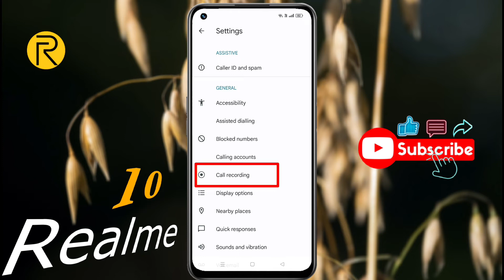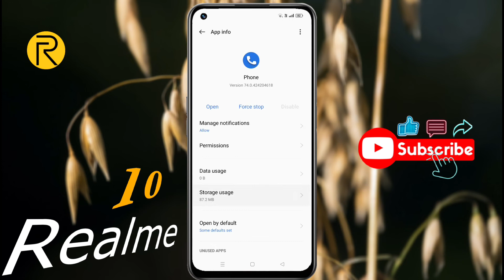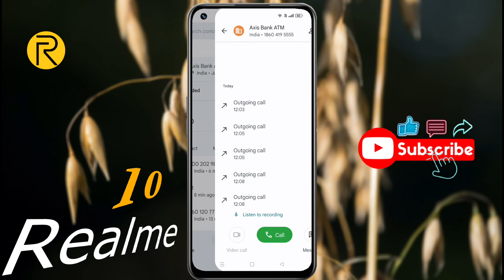Realme 10 Auto Call Recording Settings | How to Enable Call Record in Realme 10 5G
Realme 10 5G: Set Automatic Call Recording | Realme 10 me Call Recording Kaise Kare

🅜︎🅞︎🅓︎🅔︎🅛︎ 🅝︎🅐︎🅜︎🅔︎: Realme 10
Ⓟ︎Ⓡ︎Ⓞ︎Ⓑ︎Ⓛ︎Ⓔ︎Ⓜ︎: Call Recording